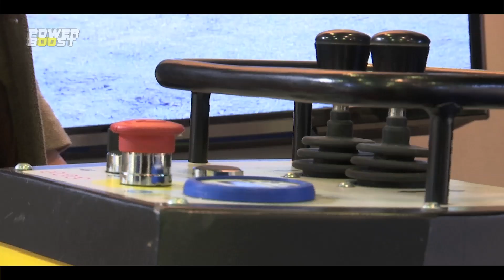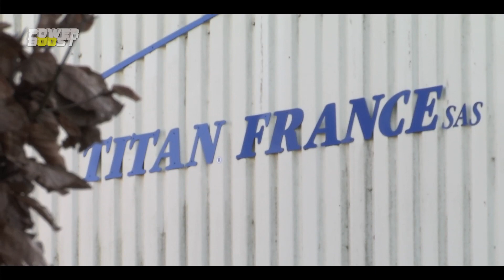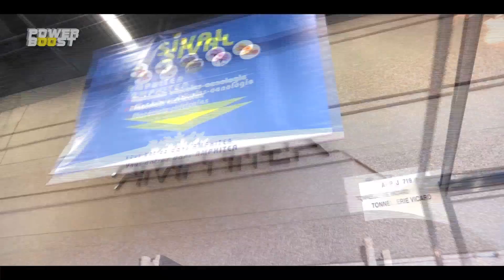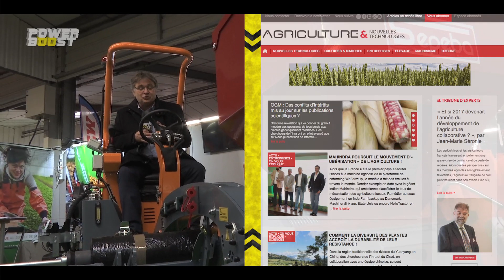Quand les agriculteurs inventent les matériels de demain ! PowerBoost N°373 (20/01/2017)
Cette semaine l'équipe de PowerBoost s'est rendue au SIVAL à Angers afin de découvrir les nouveautés qui révolutionneront le paysage de l'agriculture, plus un petit détour par la Normandie afin de visiter l'usine de TITAN, géant français de la jante !